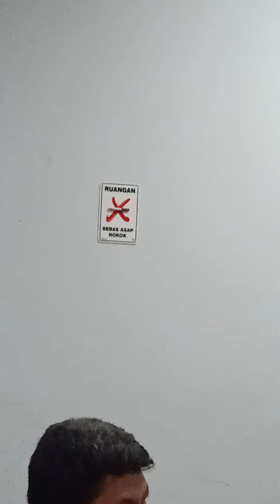SHI SULTENG dan PARTAI HIJAU INDONESIA SULAWESI TENGAH By Ridha Saleh Edang